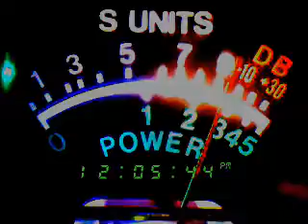high noon key down, check clock